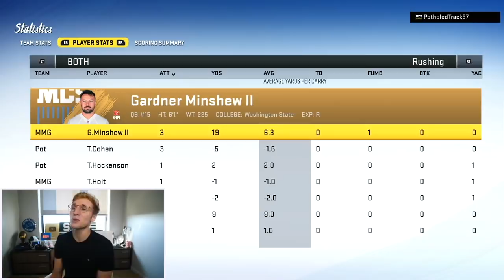68 Overall Gardner Minshew CARRIES My Team...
Minshew Mania! Gardner Minshew is an absolute stud, enjoy him carrying the squad!